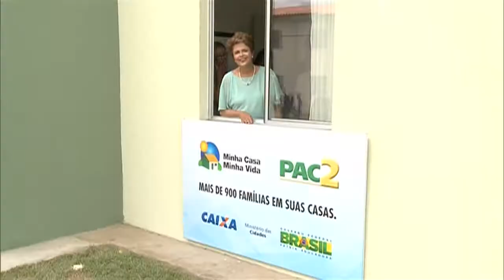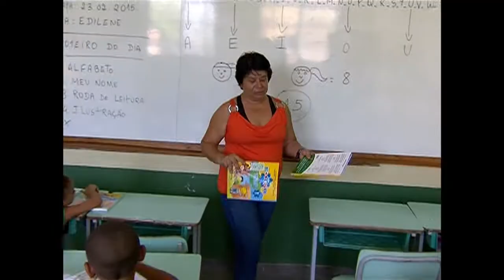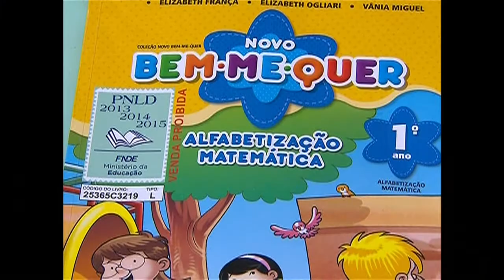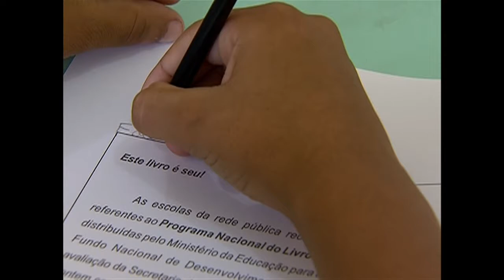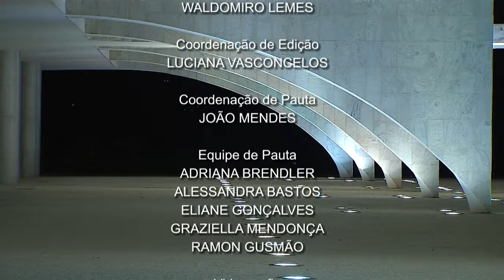Jornal NBR NOTÍCIAS na íntegra - 25 de fevereiro